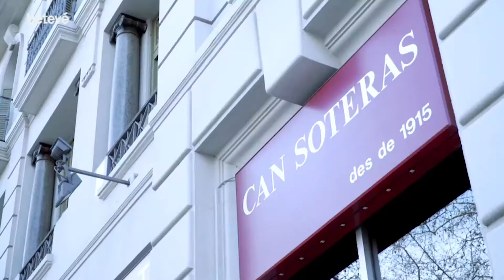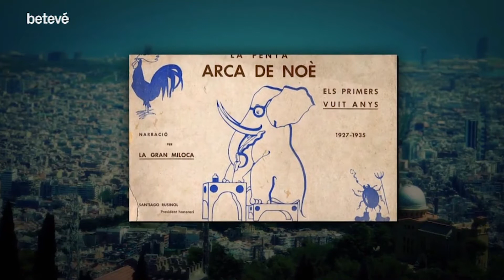L’Arca de Noé, una associació molt animal - Va passar aquí | betevé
L’Arca de Noé és una associació molt animal a la qual només hi són benvinguts els socis amb sentit de l’humor. L’entitat es va constituir ara fa 90 anys amb Santiago Rusiñol i als seus inicis els cognoms dels socis corresponien a un animal.